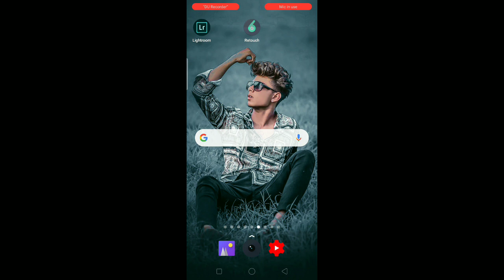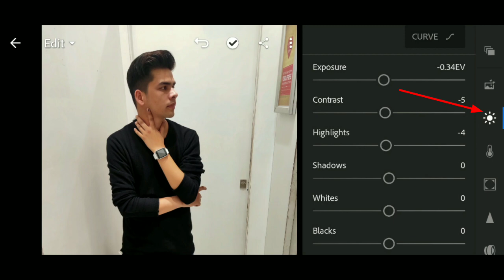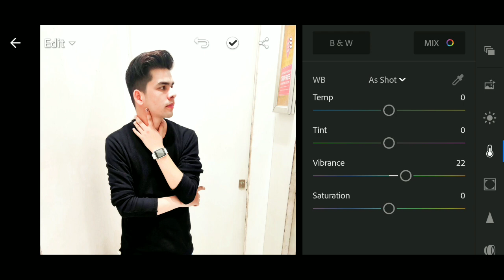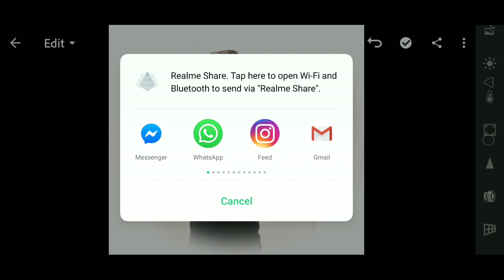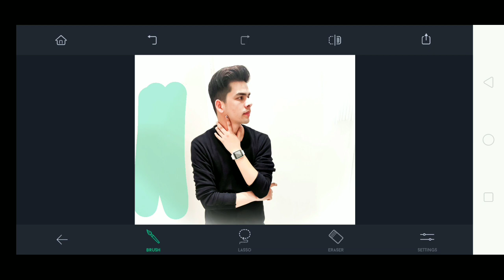Lightroom Se Photo Edit Kaise Kare Step By Step || Lightroom Photo Editing Background Change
Instagram Id

      🔥💢 nick technical 💢🔥